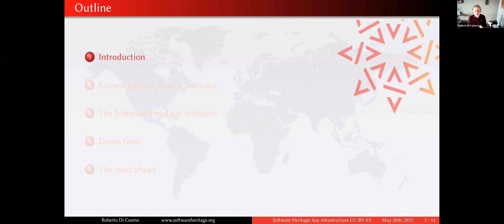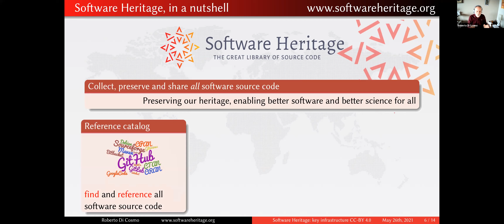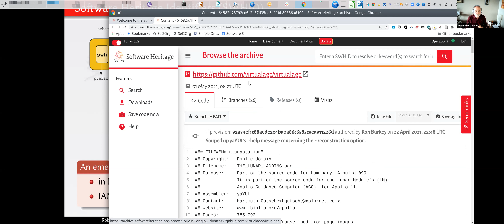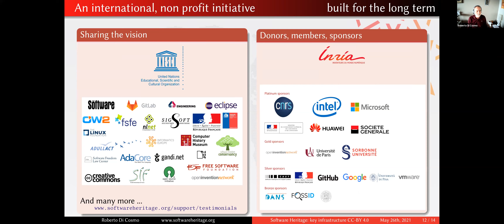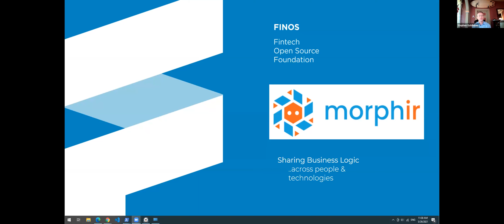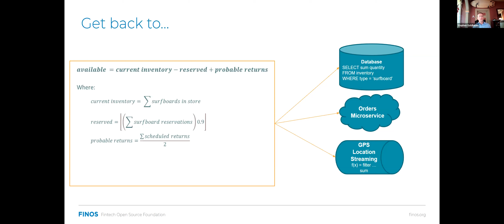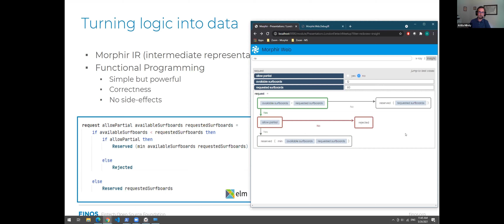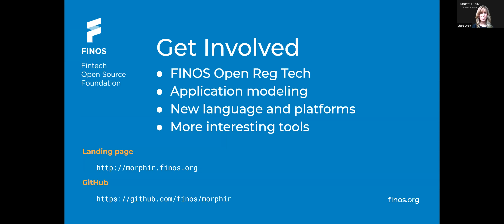Software Heritage // Morgan Stanley on Morphir // OS in Fintech Event Series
Two fantastic talks, both in a similar vein: open-source responses to rapid technological change. Our speakers:

• Roberto Di Cosmo, Director, Software Heritage
• Stephen Goldbaum, Executive Director – Corporate and Funding Technology, Morgan Stanley
• Attila Mihaly, Software Engineer (VP), Morgan Stanley

00:00 Introduction
01:47 Software Heritage
24:02 Software Heritage Q&A
28:45 Morgan Stanley on Morphir
50:01 Morphir Q&A

// Software Heritage: a revolutionary infrastructure for Open Source

Open-source software is at the heart of our digital society and embodies a growing part of our technical and organisational knowledge. This raises many questions around the sustainability and security of this software.

Answering these questions and answering them well amounts to implementing the KYSW principle (or, Know Your Software) and is quite a challenge.

// An introduction to Morphir

Business applications present perennial challenges. The process of producing specifications of running systems is inherently inefficient, and made even more expensive and risky by the constant cycle of technology rewrites. Meanwhile, the process offers minimal transparency to business users as to whether applications are written correctly.

To tackle this, Morphir is an open-source tool that offers a lingua franca between technology platforms, breaking down barriers between business users and technologists, between domain experts, between technologies, and between organisations.

In this talk, Stephen and Attila give you an overview of Morphir: the common business challenges that led to its creation, a demo of how the language works, and a look ahead to possible future directions for this powerful new open-source system and how you can contribute.

The Open Source in Fintech Event Series is organised in partnership by Scott Logic and FINOS

Before the COVID-19 crisis, the events took place at meetups in Edinburgh and London, and they will again – when it is safe to do so! We've also started a new group in Bristol and look forward to our first face-to-face event there as soon as it's possible.

You can join the groups here to be the first to hear about future events and webinars: